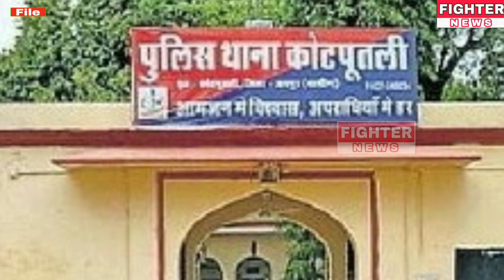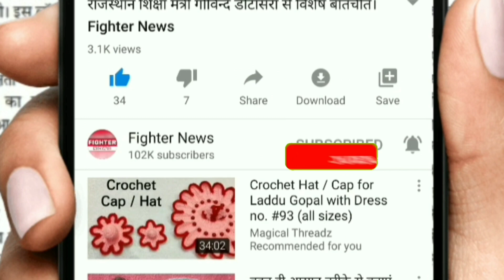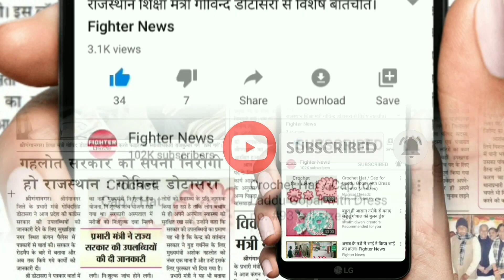09 जून : राजस्थान की दोपहर 12:30 बजे की 10 बड़ी खबरे। Fighter News